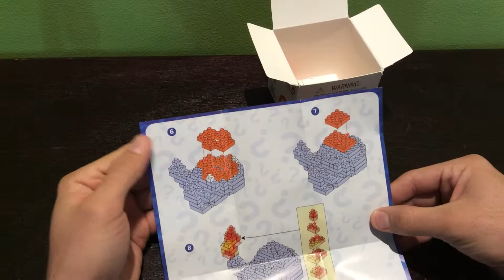Gearbest: Pokemon Charmander Building Block Toy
Main Features:
Enhancing spatial awareness: Building toys help kids enhance their visual-spatial skills which are crucial for reading readiness
Encouraging thinking and reasoning: These skills are what make children become well-rounded, independent and successful adults
Involving focus and patience: Children need to work slowly and carefully to be successful at creating their designs